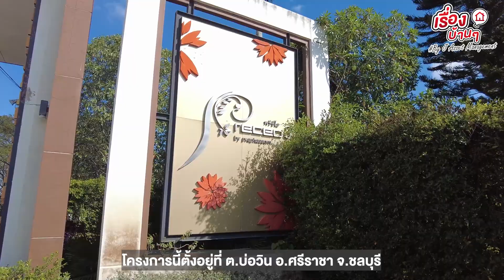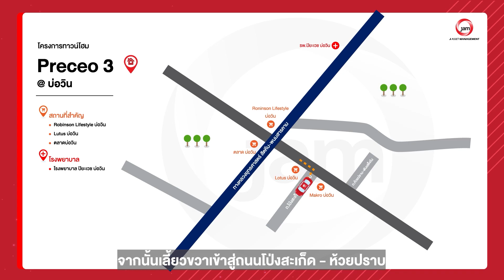EP.705 รีวิวทาวน์โฮมหมู่บ้านประภัสสร พีซีโอ3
" รีวิวทาวน์โฮมหมู่บ้านประภัสสร พีซีโอ3"
🏠 CIMB 0491
📎 ที่อยู่ : 891/78 บ่อวิน ศรีราชา ชลบุรี
🗒 รายละเอียด : 3 ห้องนอน 2 ห้องน้ำ
🔓 สิ่งอำนวยความสะดวก : สระว่ายน้ำ
สวนสาธารณะ มีการรักษาความปลอดภัย (รปภ.)
CCTV, Key Card, ระบบประตูรีโมท และเจ้าหน้าที่รักษาความปลอดภัยตลอด 24 ชั่วโมง
สนามเด็กเล่น คลับเฮาส์ สิ่งอำนวยความสะดวกอื่น ๆ
🚗 สถานที่สำคัญใกล้เคียง : นิคมอุตสาหกรรมอีสเทิร์นซีบอร์ด โรงเรียนสวนกุหลาบวิทยาลัย ชลบุรี และเทสโก้ โลตัส บ่อวิน
📅 เปิดจองตั้งแต่วันที่ 1- 30 มกราคม 2567